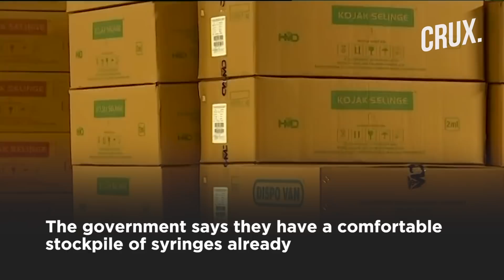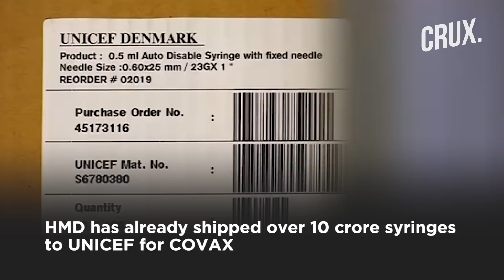How A Faridabad Factory Makes 1 Lakh Syringes An Hour To Prepare For COVID-19 Vaccine Drive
As the world gears up to launch large-scale vaccination drives, the need of the hour is millions of syringes and needles. Much of the world’s demand for syringes is expected to be met by factories in China and India  Watch this video to find out how a factory in Faridabad, Hindustan Syringes & Medical Devices Ltd, is working at breakneck speed to produce 1 lakh syringes an hour.